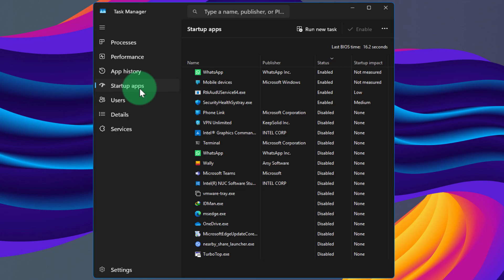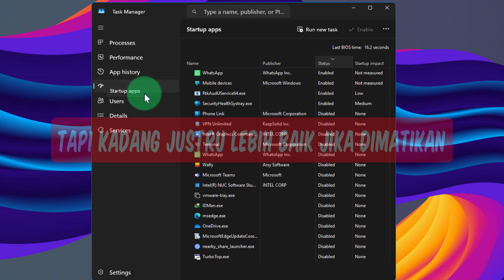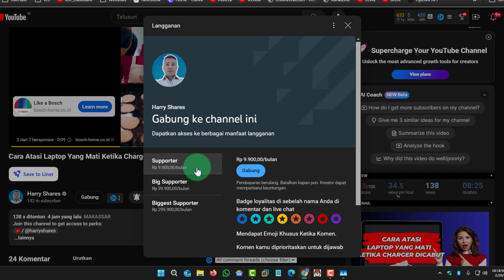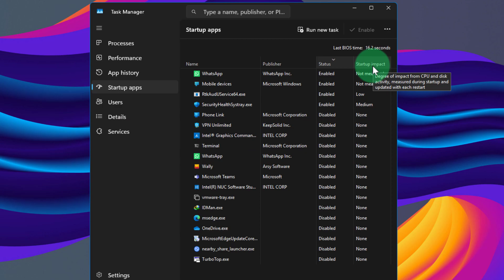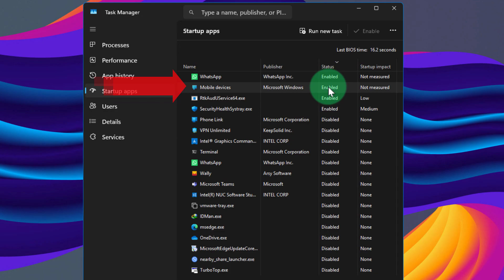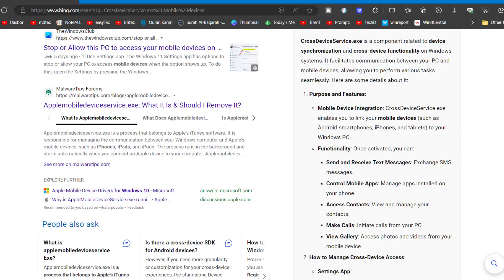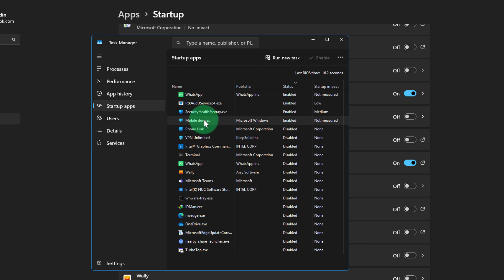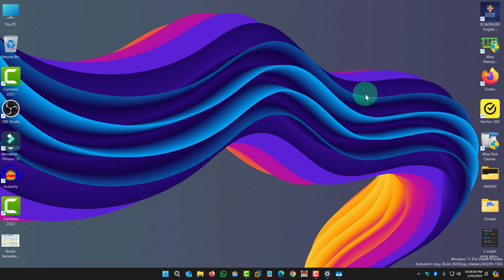Apakah Startup Apps Sebaiknya Dimatikan atau Dihidupkan?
Video kita hari ini adalah: Apakah Startup Apps Sebaiknya Dimatikan atau Dihidupkan?

Pernah liat list Startup apps di task manager?
Kalau belum pernah, sekarang saya kasi liat.
Mau tahu jawabannya?
Tonton video ini: Apakah Startup Apps Sebaiknya Dimatikan atau Dihidupkan?

Startup apps adalah: Aplikasi atau Program (software) yang berjalan secara otomatis ketika windows kamu dihidupkan.

Sebetulnya ada baiknya kalau aplikasi tersebut berjalan dan dihidupkan.
Tapi ada kalanya kalau startup apps tersebut bagus juga dimatikan.
Lantas mana yang lebih baik, apakah dimatikan atau dihidupkan.

Jawabannya apakah dimatikan atau dihidupkan itu adalah TERGANTUNG
Kalau kamu betul-betul butuh aplikasi tersebut berjalan saat kamu hidupkan, maka sebaiknya kamu hidupkan.
Tapi kalau kamu tidak butuhkan, sebaiknya kamu matikan.
KENAPA?
Sebab semakin banyak startup apps yang berjalan ketika kamu hidupkan pc kamu, maka tentu saja akan membuat booting atau start pc kamu lambat.
Bukan cuma buat pc kamu lambat ketika kamu nyalakan, tapi secara keseluruhan pc kamu jadi lambat karena dia berjalan di latar belakan, ketika kamu hidupkan

jadi saran dan rekomendasi saya, kamu cukup hidupkan atau aktifkan yang kamu betul-betul butuhkan saja.
selebihnya yang tidak kamu butuhkan kamu matikan saja.

Saya punya saya ada 19 startup app
kalau kamu tidak tahu apps tersebut kamu bisa klik kanan lalu search online.
Ini 2 cara mematikannya
perhatikan yang high impact
1. lewat task manager
2. lewat settings
- installed app
- startup app